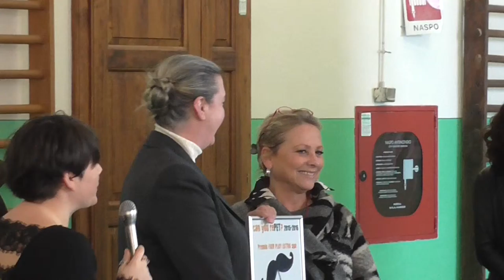00009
ESTRA Can You RePet